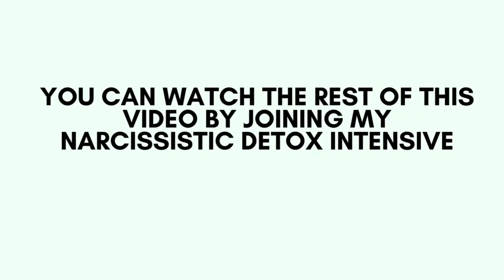True Betrayal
Betrayal started long before the narcissist. The spiritual world governs the natural one.